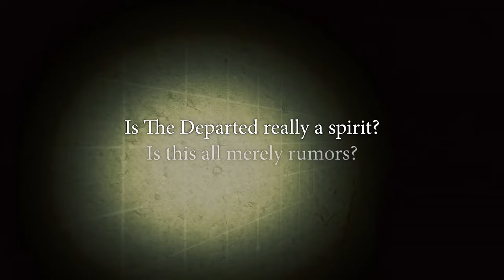Spirit Hunter: Death Mark 2 - Official Announcement Trailer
Learn about the story of Spirit Hunter: Death Mark II, see gameplay, and some of the features of the game, like a 2D side-scrolling mechanic, investigation elements, and more in this trailer for the upcoming visual novel adventure game sequel. Spirit Hunter: Death Mark II will be available on PlayStation 5 (PS5), Nintendo Switch, and Steam on February 15, 2024.

In Spirit Hunter: Death Mark II, Kazuo Yashiki is back in H City to investigate supernatural occurrences at Konoehara Academy. As in previous games in the series, the developers have drawn on Japanese myths and folklore to create an immersive and nuanced tale of terror.